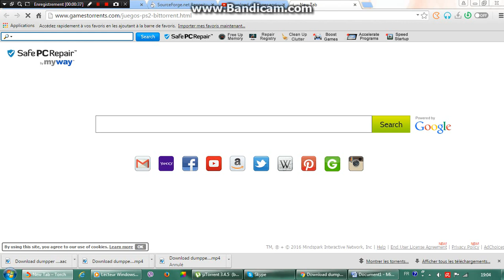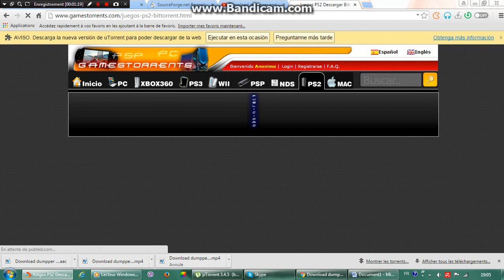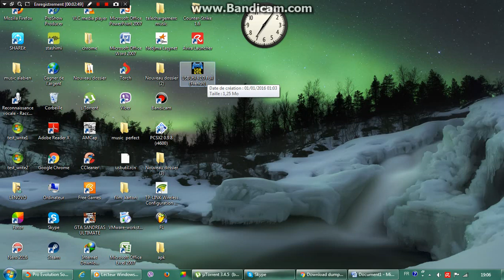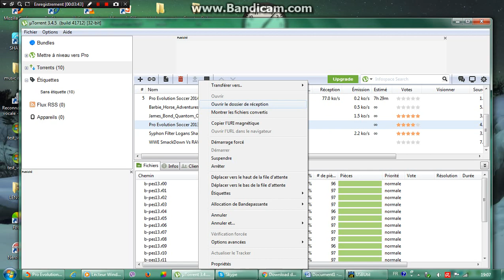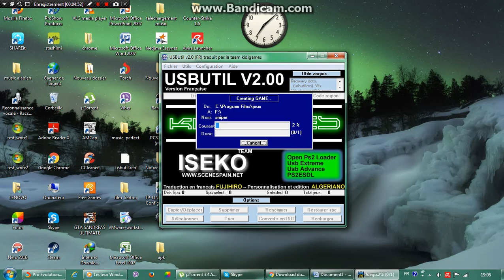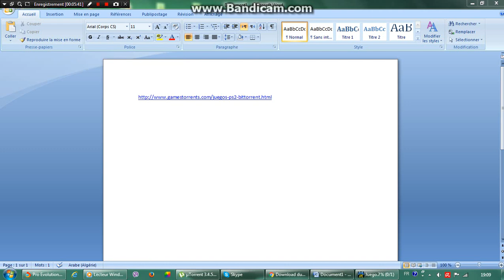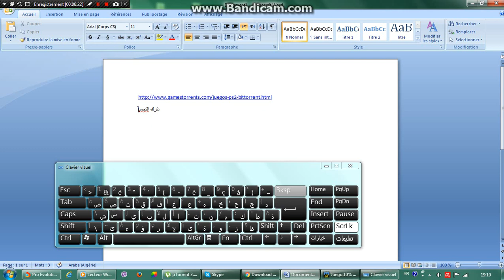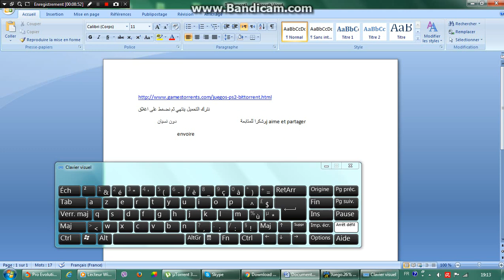coment ajouter les jeux sur ps2 sur flashe disk 2016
coment  ajouter les jeux au ps2 sur flashe disk 2016